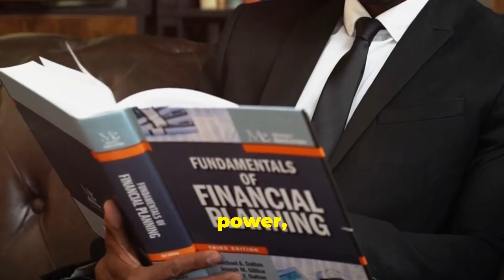Strategies for Early Retirement